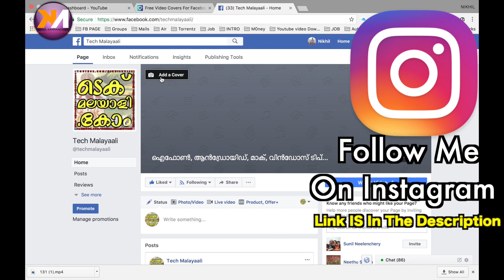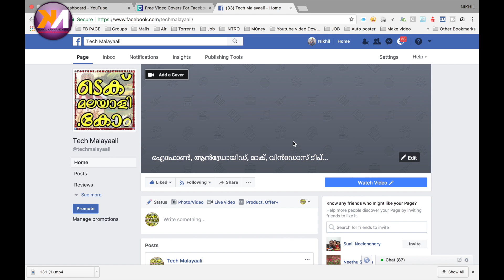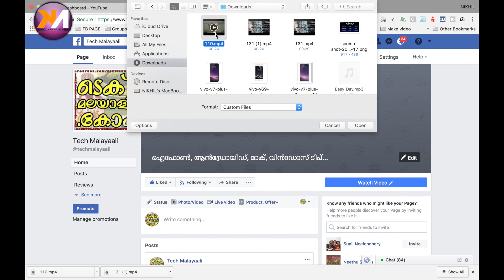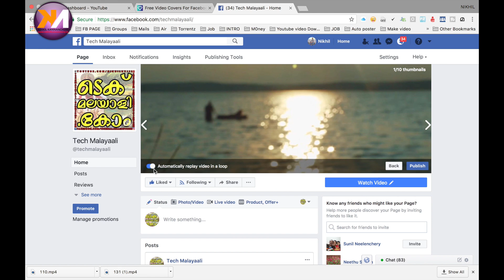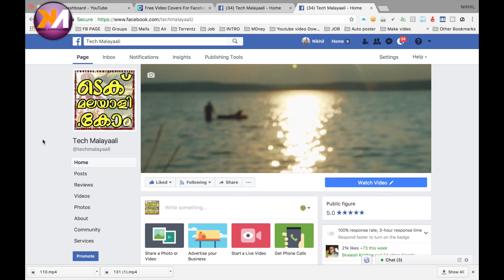How To Add Cover Video in Fb Page | MALAYALAM | NIKHIL KANNANCHERY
ഫേസ്‌ബുക്ക് പേജിൽ കവർ വീഡിയോ നൽകാം | Add Cover Video in Fb Page | MALAYALAM | NIKHIL KANNANCHERY

"വാട്സാപ്പിൽ കോൾ ചെയ്യരുത് നിങ്ങളുടെ പൊതുവായ സംശയങ്ങൾ വീഡിയോകൾക്ക് താഴെ മാത്രം കമന്റ് ചെയ്യുക".)

➠ യാത്ര ചെയ്യുമ്പോൾ ഫോൺ ആരെങ്കിലും നിങ്ങളുടെ ആൻഡ്രോയിഡ് ഫോൺ നഷ്ടപ്പെടാതിരിക്കാൻ ഈ വീഡിയോ കാണുക

➠ ഐഫോണിൽ വരാനിരിക്കുന്ന ഫീച്ചർ ഇപ്പോൾ ആൻഡ്രോയിഡിന് സ്വന്തം | IOS 11 Control Centre On Android